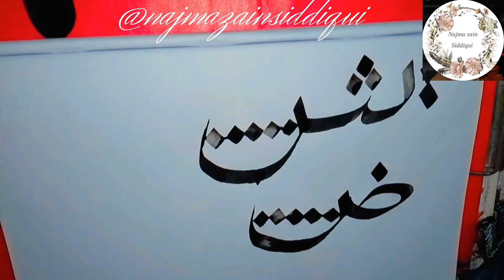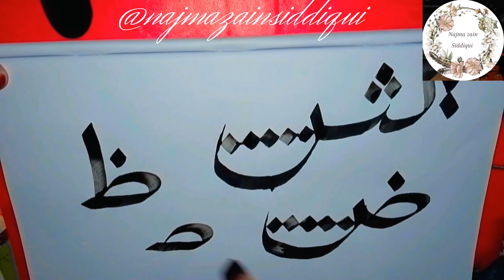How to write Basic Arabic Calligraphy Class -04 | Basic Arabic Calligraphy Tutorial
Assalamualaikum...

Whenever I am getting free time, I used to do some work to busy myself for relaxing my mind ☺️ so, i decided to share my talent with you guys... !
Here u get Calligraphy, art and craft and painting videos.  I need your support.

I am learning that everybody has to create and find their own path in life because life is about the journey.

Life is like: It's Opportunity

-Prove yourself

-Secure career

-Learn &

-Earn

Jazakillah Thank you🤗

If u like my efforts on video